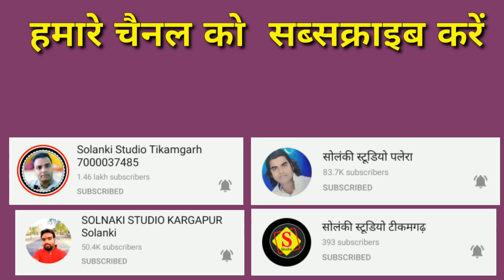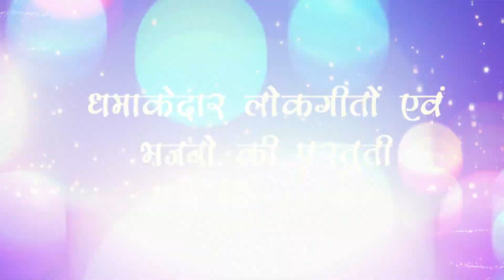जवाबी राई मुखिया हम सपरै तुम देखईऔ जबरदस्त मुकाबला शीतल मुखिया उर्मिला चौरसिया सोलंकी स्टूडियो